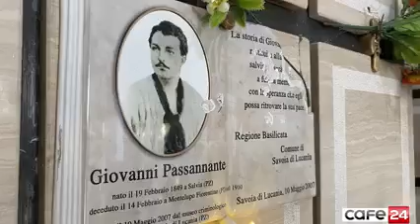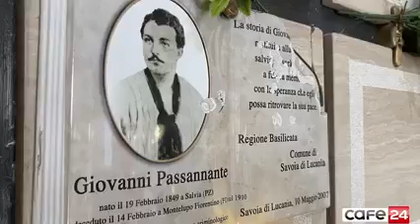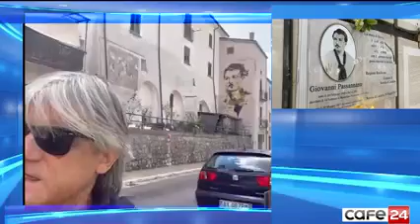Diretta Press Tour Maratea e la Valle del Melandro, Basilicata: Savoia di Lucania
Diretta Press Tour Maratea e la Valle del Melandro, Basilicata: 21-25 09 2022. Da Savoia di Lucania il giornalista Renato Malaman, 21 settembre 2022